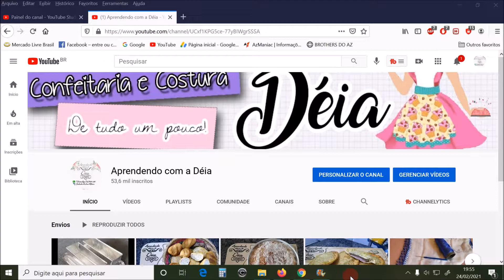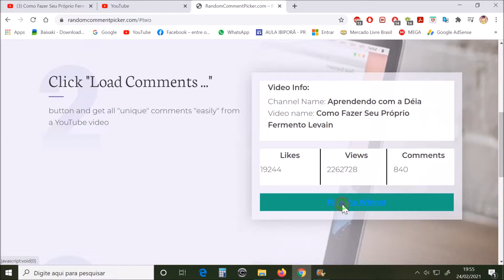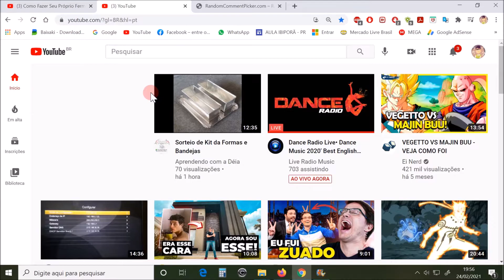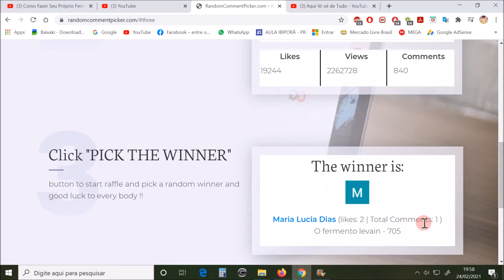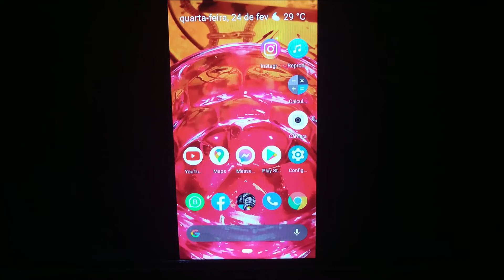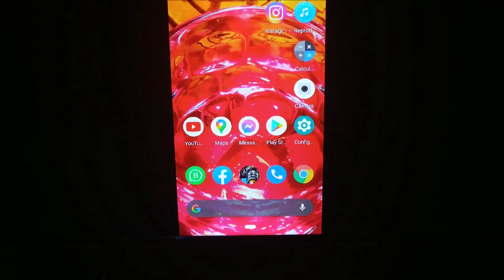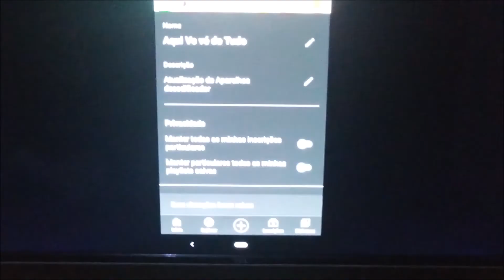Como Alterar seu Perfil no YouTube no PC e Celular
Link:Sorteio de 1 Kit da Formas e Bandejas

Não se esqueça de Falar que vil no Canal da Aprendendo com a Déia
Formas e Bandejas

Rua Londres    Nº: 1255
Bairro: Tibery
Cidade: Uberlândia - MG.
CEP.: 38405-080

Instagram do Gaioto Pães e Doce.

Mas informações envie uma mensagem para Déia no

Link do face Grupo.

Link da Página Facebook.

Andrea Ribeiro

Estado: Paraná

Cidade: Ibiporã

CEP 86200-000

Patrocínio ou receitas enviar E-mail